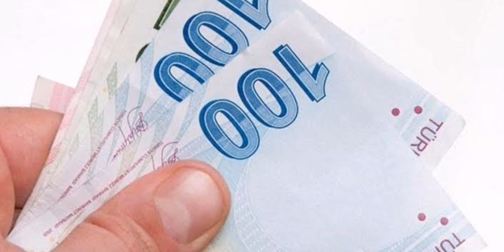Son dakika :2021 asgari ücret belli oldu.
Milyonlarca çalışan asgari ücret tespit komisyonunda alınacak kararı beklerken yandaş A Haber muhabiri asgari ücretin enflasyon bazlı olarak 2021 yılı için 2605 lira olması beklendiğini aktardı.